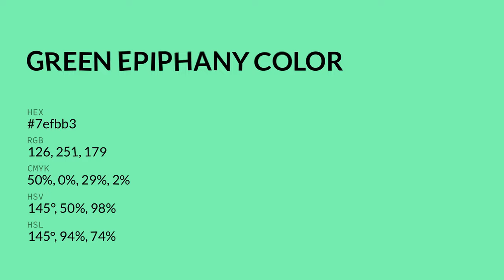Green Epiphany color 7efbb3 hex color - Blue color - Warm color 7efbb3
What color is Green Epiphany ? 7efbb3 hex color - Blue color - Warm color 7efbb3

Hex 7efbb3 Color Code is also known as Green Epiphany color.

Hex 7efbb3 Color code in RGB color code model is created after adding 49.41% red color, 98.43% green color and 70.20% blue color.
Hex 7efbb3 Color code in CMYK color (process color) code model is generated after subtraction of 49% cyan, 0% magenta, 28% yellow and 1% black.